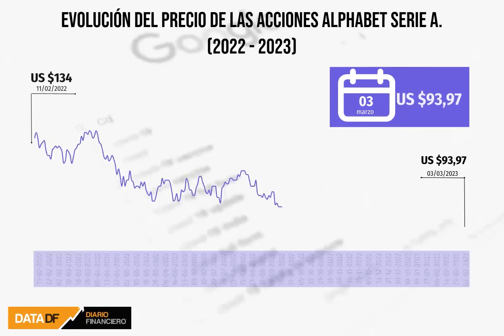DATA DF | La inteligencia artificial no logra apuntalar a Google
La matriz de Google, Alphabet, no logra encontrar un respiro en Wall Street. Sus acciones clase A han caído un 29,10% en los últimos 12 meses, pasando de un máximo de US$ 142,97 por papel el 3 de abril de 2022 a un mínimo de US$83,43 el 2 de noviembre. El viernes cerró en cerca de US$93,52, mostrando una recuperación.